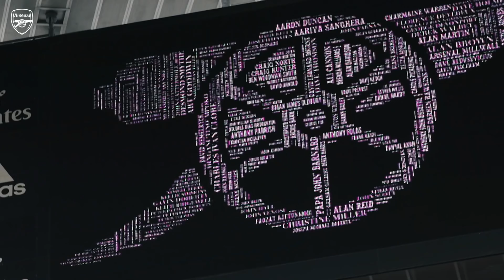ACCESS ALL AREAS | Arsenal vs Everton (5-1) | Goals, tunnel cam, behind the scenes and more!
See what happened before, during and after our 5-1 victory over Everton as Emirates Stadium.

Enjoy match highlights, training and behind the scenes to get closer to the likes of Bukayo Saka, Emile Smith Rowe, Vivianne Miedema, Nicolas Pepe, Alexandre Lacazette, Leah Williamson, Bernd Leno, Nikita Parris, Tobin Heath, Mana Iwabuchi, Jordan Nobbs, Takehiro Tomiyasu, Kim Little, Gabriel Martinelli, Aaron Ramsdale, Beth Mead, Ben White, Thomas Partey and more.